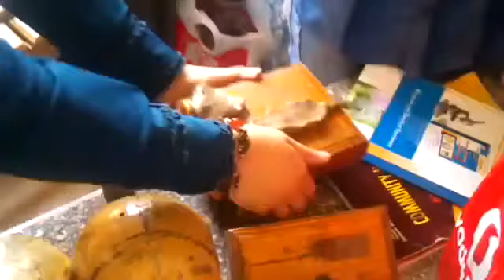Practical Forensic Bone Identification د بــثــيــنــه